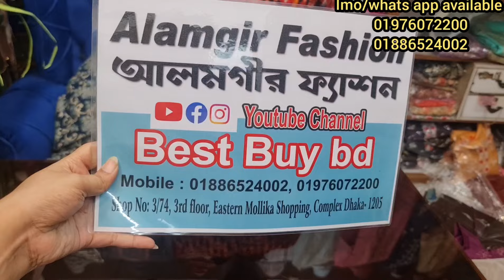উরাধুরা অফার✌️✌️মাত্র ৩০০টাকায় ইন্ডিয়ান গরজিয়াছ টপ্স কিনুন ঘরে বসে।new tops collection.